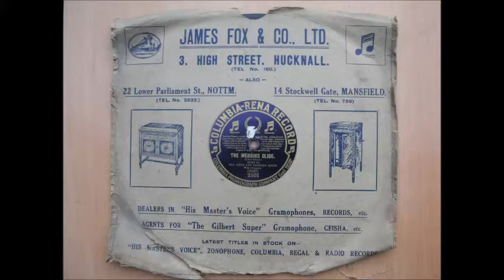The Wedding Glide, sung by Ada Jones 1873-1922 & Herbert Scott (Walter Van Brunt 1892-1971)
Place almost any word before or after 'Ragtime' & its likely you'll have a song title! The wedding Glide would be an ideal dance to start the celebrations, after the knot had been tied! Wonder why Walter Van Brunt is recording under the pseud of Herbert Scott on this disc?